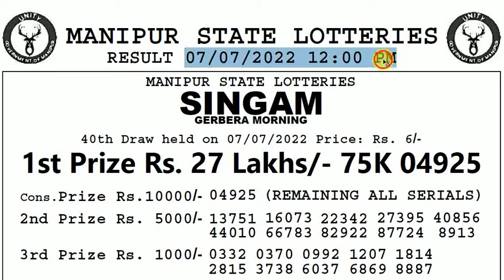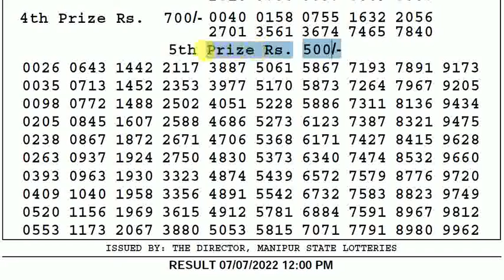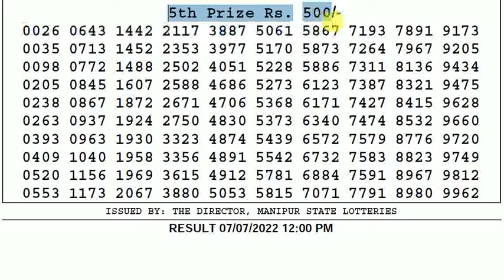🔴Manipur Lottery Sambad 12:00pm 07/07/2022 Singam Morning Lottery Result Today Live pdf